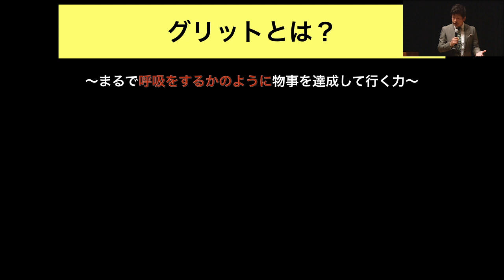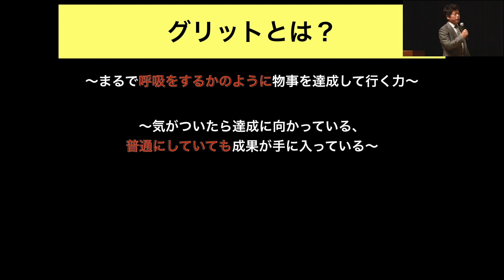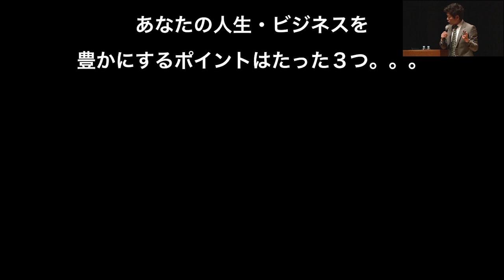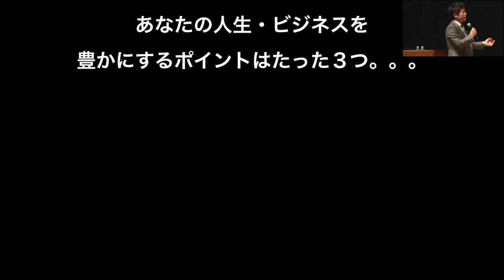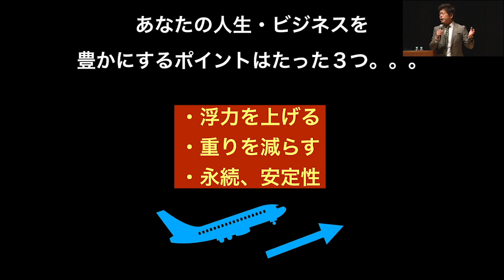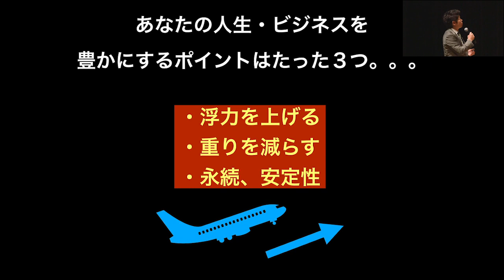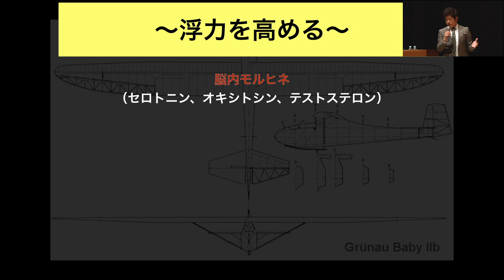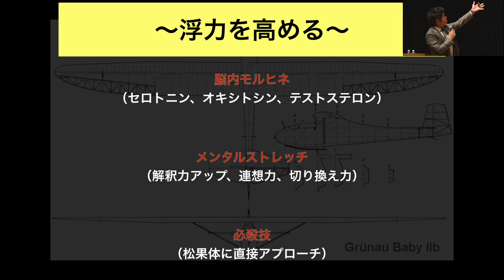桑原正守が、令和の時代に最も必要なやり抜く力『グリット』を公開！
桑原正守が伝えたいことの集大成である「グリット」！

グリットを自覚し、グリットを使いこなす！
桑原流！成功メソッド！を手に入れろ！

※オフィシャルサイト※（募集中の講座や公式ブログなど）